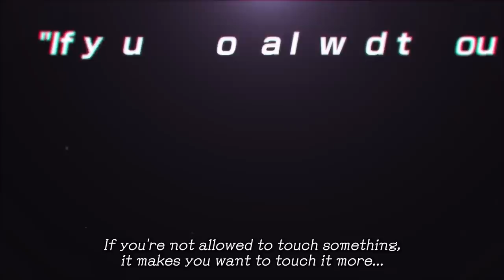JoJo’s Bizarre Adventure: All-Star Battle R - Street Date Announcement Trailer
With over 50 characters from the series to choose from, you'll be ready to take on any opponent no matter the battle!